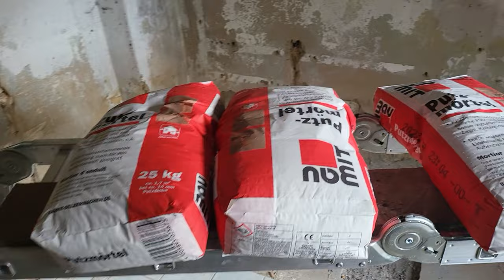Transform the old Bathroom into a new Bedroom Tommy zeigt euch, Part 1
Weiter geht es mit dem nächsten Teil. aus Tommys Leben dem Familienalltag und all den Menschen die mit dabei sein wollen.